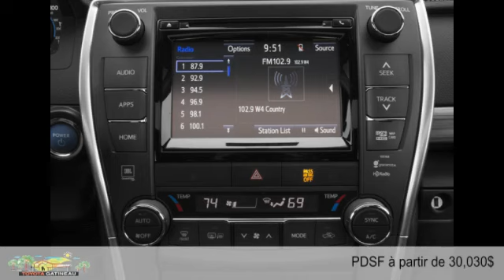Toyota Camry Hybrid 2015 à Gatineau - Ottawa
Toyota Camry Hybrid 2015  à Gatineau - Ottawa chez Toyota Gatineau [D2C-1351]